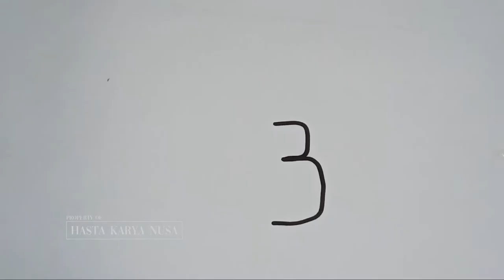Drawing Computer for Kids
Hey, this time we learn to Draw & Color on the Computer with Kindergarten A & Kindergarten B children. Come on, invite the other kids to join in to learn drawing & coloring.